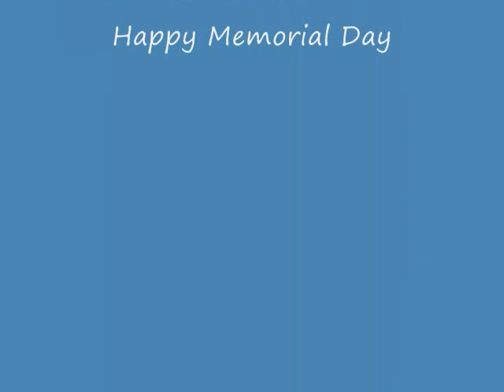Memorial Day_0002.wmv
Memorial Day is almost over, I just want to ask for God's continued blessing on this Country and that  we work towards building a culture of life.